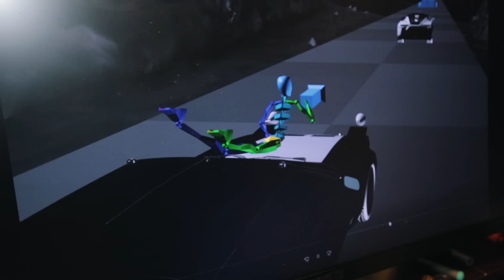Americans Eat Banned French Food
This Episode ► Sam deals with an ant problem and the crew tries Foie Gras for the first and probably last time.